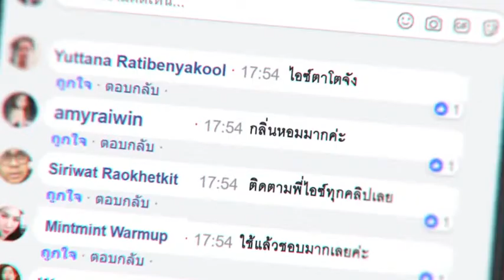LANEIGE Eyes Tell The Truth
จากเค้าโครงเรื่องจริง ดวงตาที่ไม่สดใส
อาจทำให้ใครคิดว่าไม่ได้พูดความจริง!
เพราะจริงหรือหลอก บอกได้ด้วยสายตา!!

ต่อหน้ากล้องดูสดใส ร่าเริง ใครจะรู้ว่าเบื้องหลังของสาว PADIE
เจออะไรบ้าง แล้วอะไรที่ทำให้เธอกล้าทำในสิ่งที่รักได้อย่างมั่นใจอีกครั้ง?!